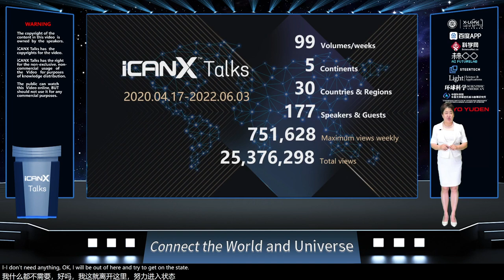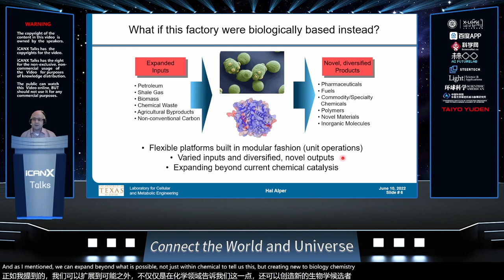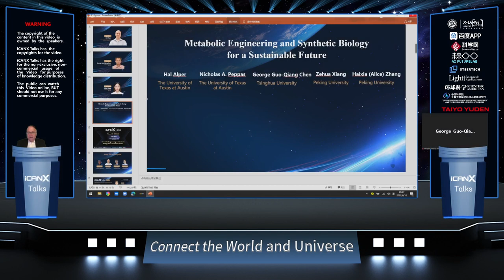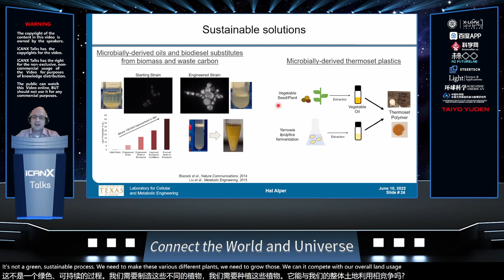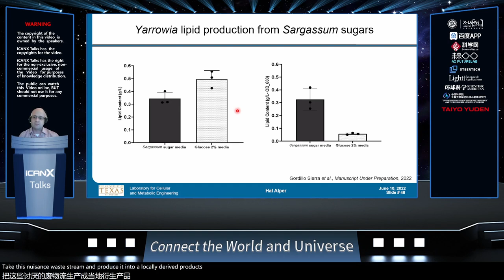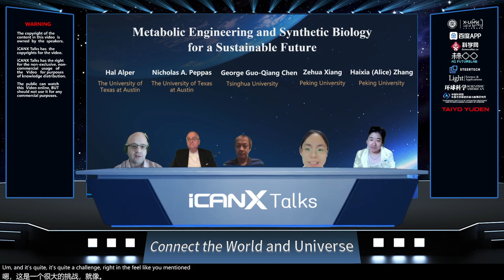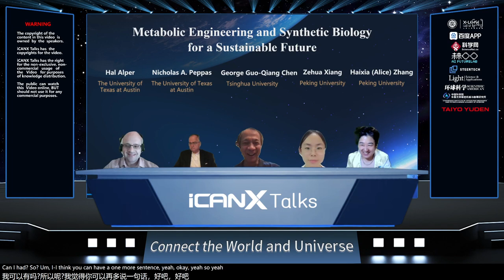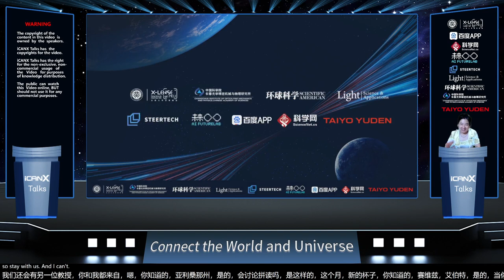Vol 101 Metabolic Engineering and Synthetic Biology for a Sustainable Future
Hal Alper
The University of Texas
at Austin